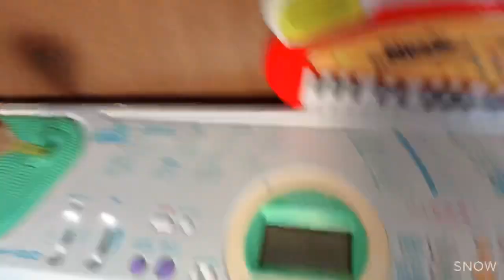ジュリアにハートブレイク傷心/touchたっち/さんアロンアルファとれて感謝です。ありがとう御座います。😃🌈🙇‍♀️💝🙏✨✨